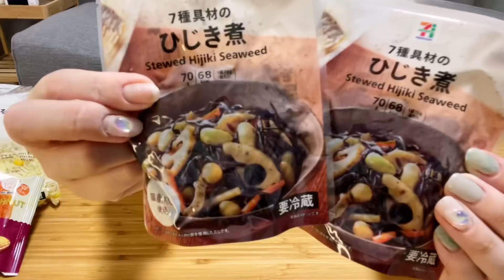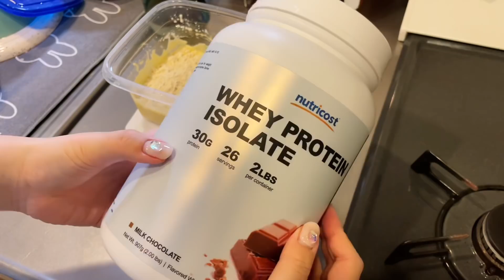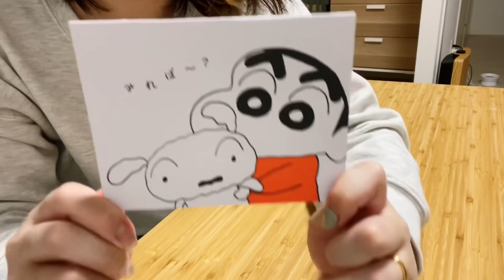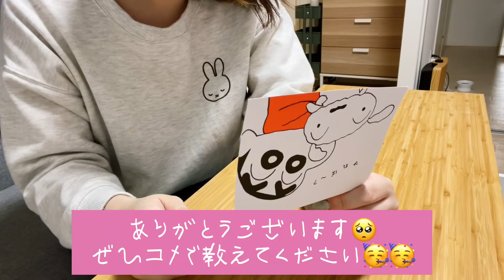【ナイトルーティン】ちょっと頑張る平日。スーパー爆買い&低糖質ケーキ作り🍰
月曜日お疲れ様でした！！

最近仕事も私生活もバタバタと忙しい日が多くてスタミナ落ち気味なんですが
みなさん元気でしょうか？🕺🕺

豚丼のタレめちゃ美味しかったからおすすめです✌︎✌︎

※YouTubeコメント時のお名前やどんなアイコンか等、一緒に書いて頂けると認知できるので嬉しいです🌸

カメラ sony zv-1 or iPhone12